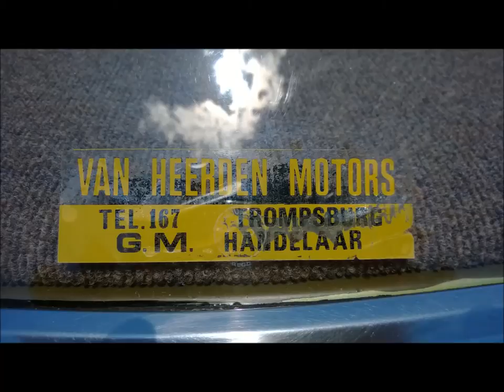Chevrolet Constantia V8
My pride and joy. Chevrolet Constantia V8, 1977 Model

This Chevy took me 13 years to overhaul, and she is now a absolute beauty!